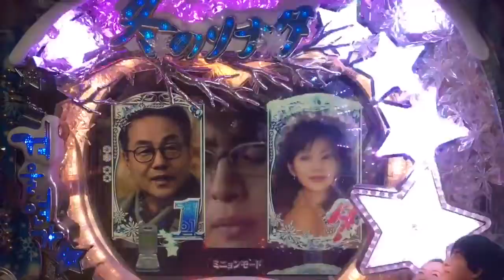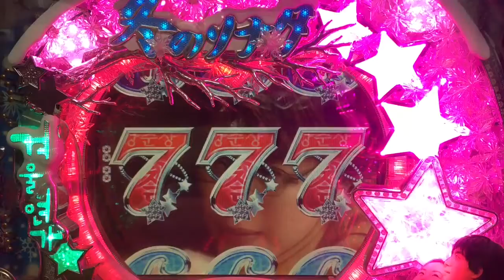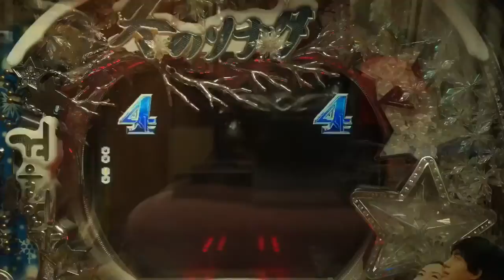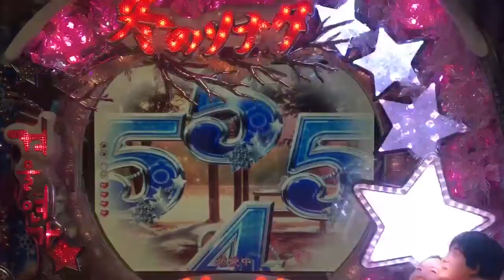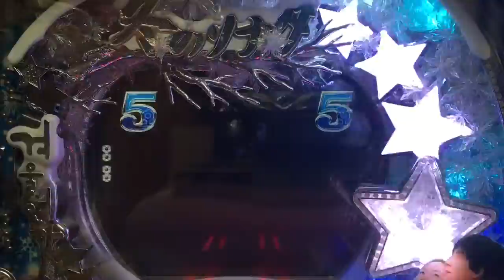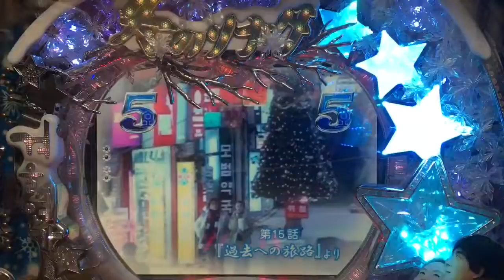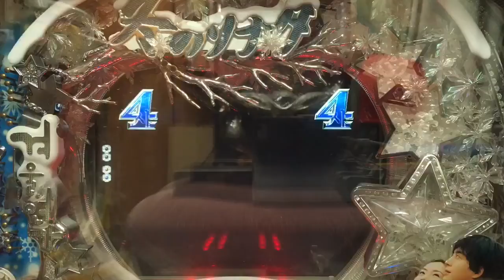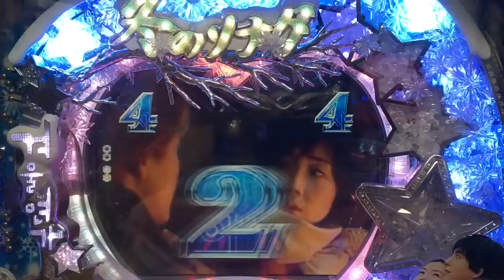【家パチスタイル】CRAぱちんこ冬のソナタ2 Sweet Version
2008年登場★京楽産業
ホールでは、ミドルタイプを好んで打ってました。
甘タイプは、釘が渋く手が出ませんでしたが
今は、家パチで楽しんでます！
大当り確率 1/99.1 → 1/11.52
確変率 62.8%
確変システム 次回まで
時短システム 通常当り後30回
平均連チャン数 3.6回
賞球数 3&3&10&10
大当り出玉 約440個
ラウンド 7
カウント 8